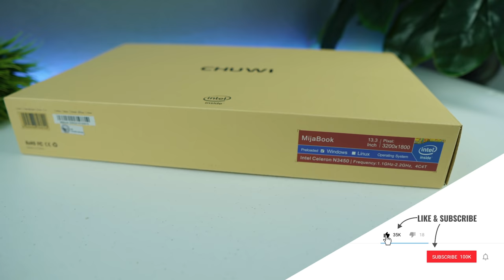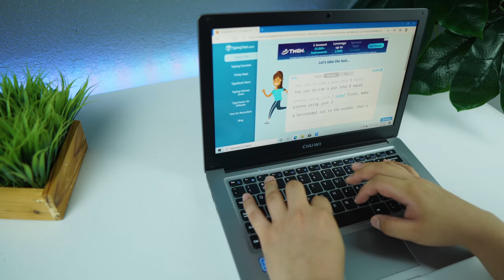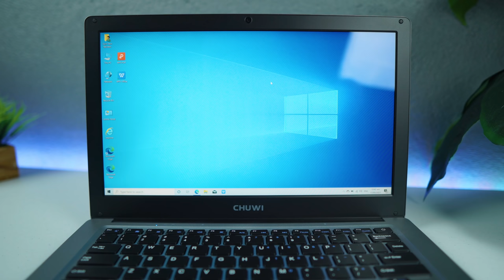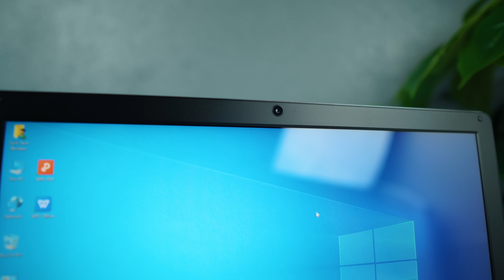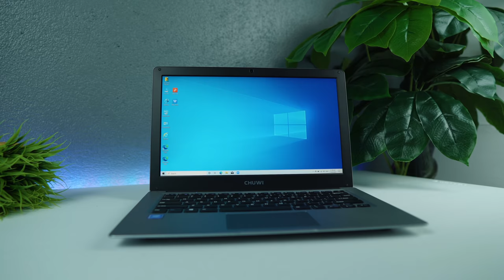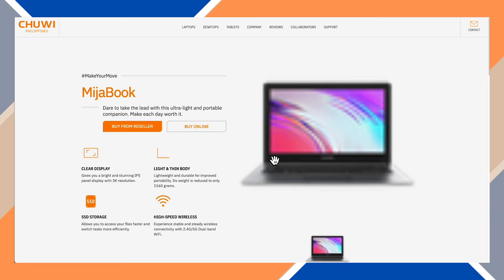CHUWI MijaBook - Sa Presyong P15,000 May Laptop Kana!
Yes, sobrang mura nitong MijiaBook! Swak sa budget!

ttps://youtu.be/kM2GbIGCuAY